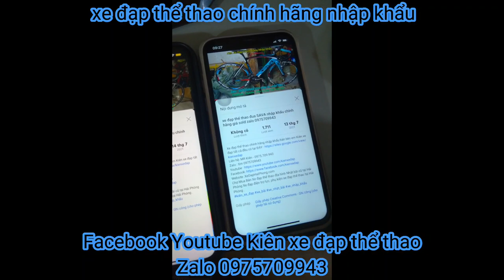Xe đạp địa hình khung Carbon cấu hình cao FOREVER nhập khẩu chính hãng giá ĐÃ BÁN zalo 0975709943